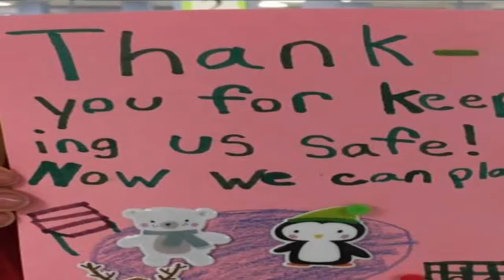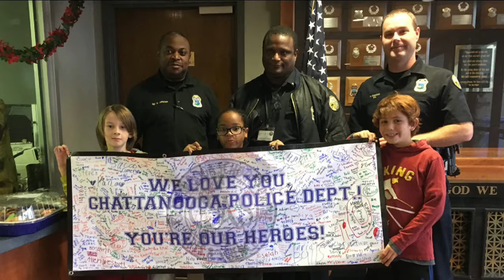CSAS students and parents express gratitude to Chattanooga Police